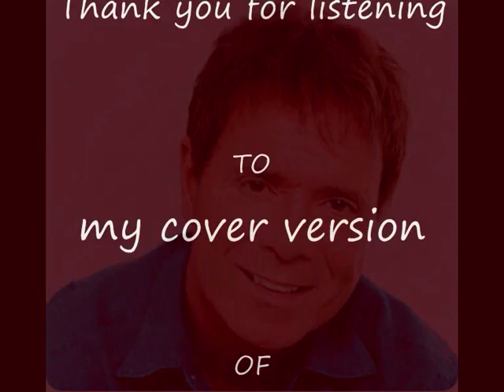"The Next Time" By Mike Lacey.wmv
This is my cover of Sir Cliff Richard's 1960's hit "The Next Time" with some photo's of him at various times in his great career. I hope that you enjoy it.